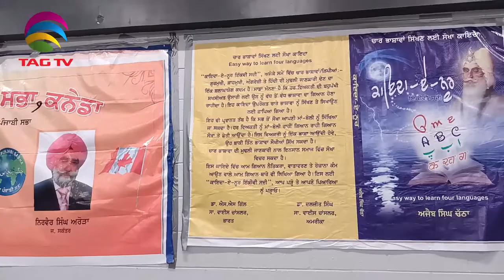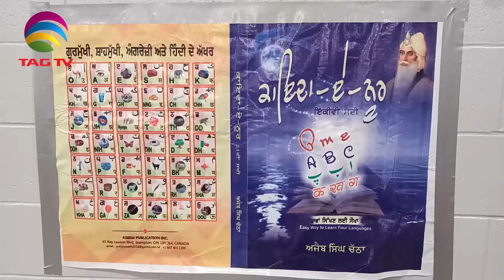World Punjabi Conference 2022 - @TAGTVCanadaUSA Multicultural Roundup with Dawood Jan & Haleema Sadia